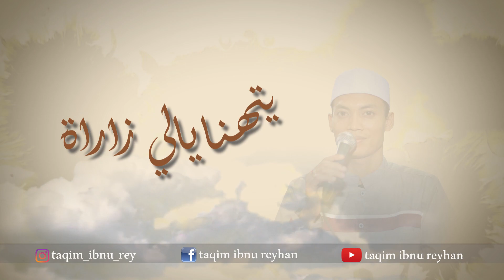jina wajina | taqim reyhan | banjari جيناوجينا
jina wajina cover versi banjari
vokal taqim ibnu reyhan
dufuf assyauq audio

lirik indonesia :
Jinaa wajinaa wajinaa

zurnar Rosula wajinaa
Jinaa wajinaa wajinaa
zurnar Rosula wajinaa
Kurmal laka ya Mukhammad
wada'naa ahaalinaa
wada'naa ahaalinaa
wada'naa ahaalinaa

Jinaa wajinaa wajinaa
zurnar Rosula wajinaa
Jinaa wajinaa wajinaa
zurnar Rosula wajinaa
wada'naa ahaalinaa
wada'naa ahaalinaa
wada'naa ahaalinaa

Ya 'aini 'alal Madinah,

sakinu fihaa Nabiinaa
sakinu fihaa Nabiinaa
Huwal musyaffa'u finaa,
Mukhammad ghooli 'alainaa
Huwal musyaffa'u finaa,
Mukhammad ghooli 'alainaa

Jinaa wajinaa wajinaa

zurnar Rosula wajinaa
Jinaa wajinaa wajinaa
zurnar Rosula wajinaa
wada'naa ahaalinaa
wada'naa ahaalinaa
wada'naa ahaalinaa

Ya 'aini 'ala khujroh,

sakinuha Abaz zahro'
sakinuha Abaz zahro'
Robbi tuth'imunaa nadhroh,
mukhammad ghooli 'alainaa
Robbi tuth'imunaa nadhroh,
mukhammad ghooli 'alainaa

Jinaa wajinaa wajinaa

zurnar Rosula wajinaa
Jinaa wajinaa wajinaa
zurnar Rosula wajinaa
wada'naa ahaalinaa
wada'naa ahaalinaa
wada'naa ahaalinaa

Ya 'aini 'ala zamzam,

nasyrobu minha Wanataghsal
nasyrobu minha Wanataghsal
Ya laital khujjatu takmal,
Mukhammad ghooli 'alainaa
Mukhammad ghooli 'alainaa..

Jinaa wajinaa wajinaa

zurnar Rosula wajinaa
Jinaa wajinaa wajinaa
zurnar Rosula wajinaa
wada'naa ahaalinaa
wada'naa ahaalinaa
wada'naa ahaalinaa

sakinuha Abaz zahro'
sakinuha Abaz zahro'
Robbi tuth'imunaa nadhroh,
mukhammad ghooli 'alainaa
Robbi tuth'imunaa nadhroh,
mujhammad ghooli 'alainaa..

Jinaa wajinaa wajinaa

zurnar Rosula wajinaa
Jinaa wajinaa wajinaa
zurnar Rosula wajinaa
wada'naa ahaalinaa
wada'naa ahaalinaa
wada'naa ahaalinaa